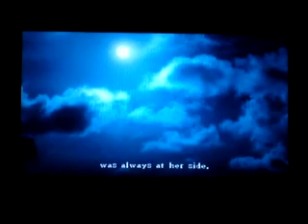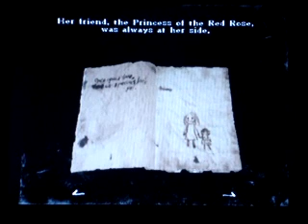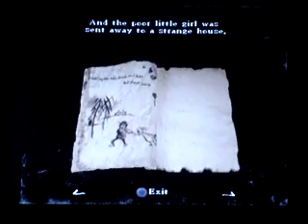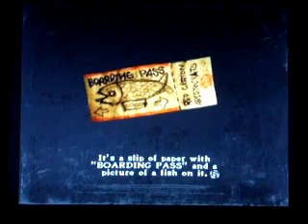Let's Play - Rule of Rose - Chapter 1: The Little Princess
The Little Princess

Once upon a time, there was a precious little girl.
Her friend, the Princess of the Red Rose...was always at her side.
Then one day, her mummy and daddy died suddenly,
and the poor little girl was sent away to a strange house...